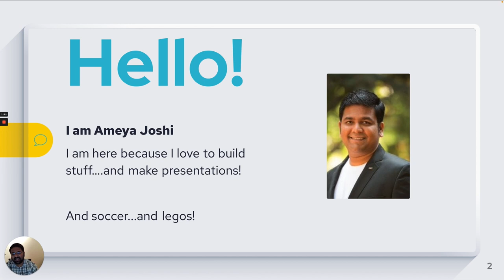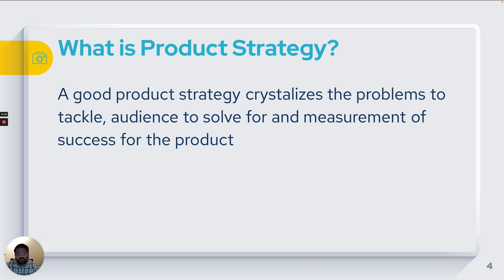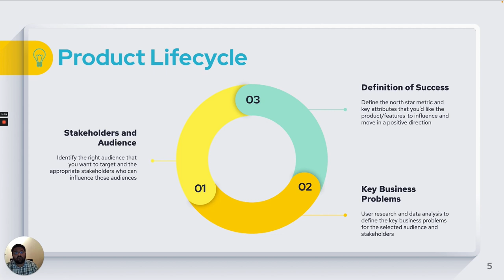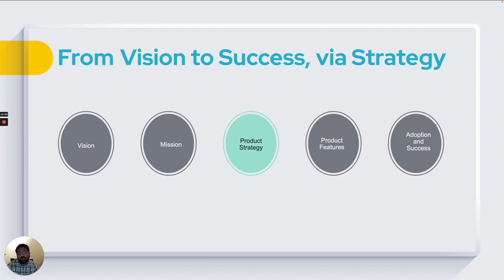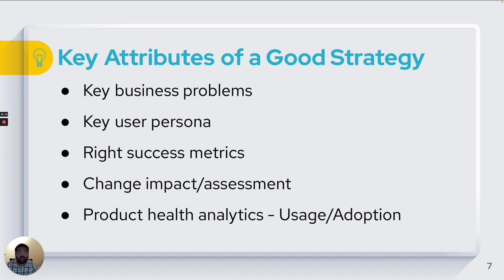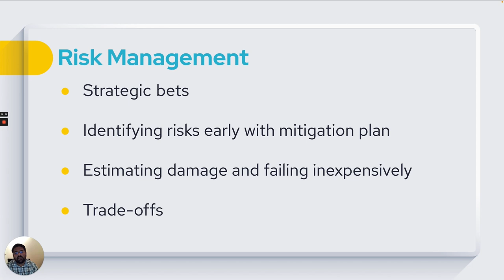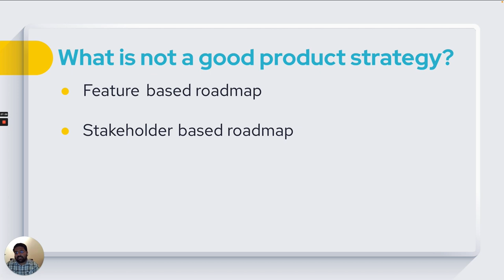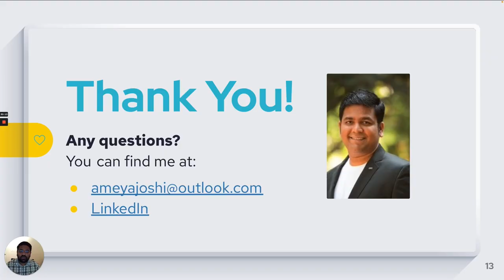Webinar: Building Sound Product Strategy by Netflix Sr PM, Ameya Joshi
ABOUT THE SPEAKER:
Ameya is a Senior Product Manager at Netflix who is always pursuing perfection for his products. He is currently working on product strategy and development for the company's enterprise products. Before joining Netflix he spent over five years as a Technical Product Manager at Salesforce, building technology products to help customers deliver on sales. Ameya has also spent time as a Senior Business Systems Analyst at OpenTable and a Finance IT Business Systems Analyst at Motorola.

In addition to classes, we host daily online events with top industry professionals about Product Management.

We are committed to pushing the product management industry forward. We published the Amazon bestseller, The Product Book (Get your copy host over 1,000 free events per year, The Proddy Awards, and ProductCon, the largest multi-city conference in the world for product managers.